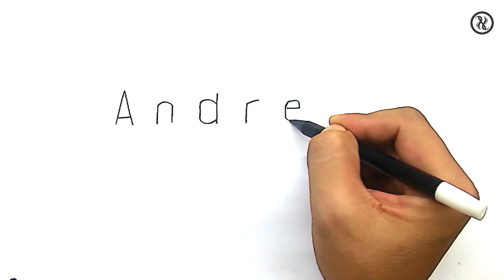Menggambar ANDREW FREE FIRE Dari Kata ANDREW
menggambarAndrewFreeFire dari kata andrew